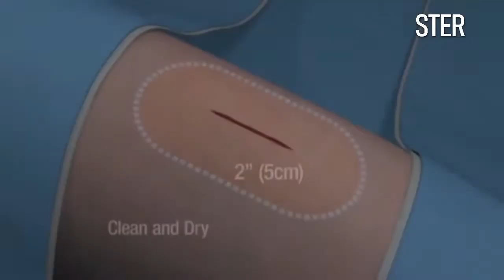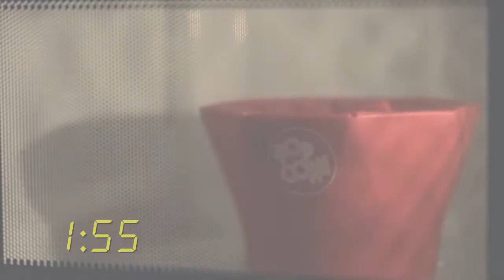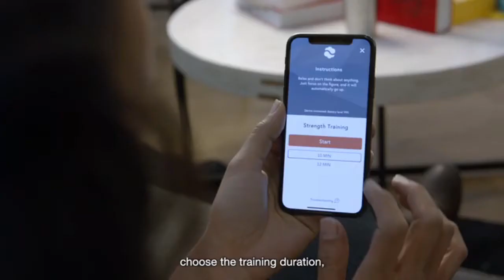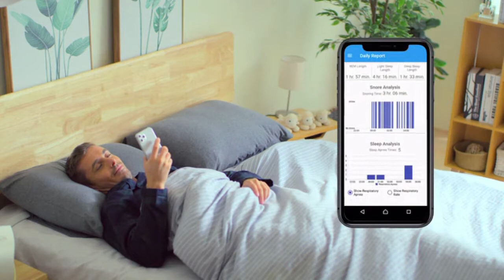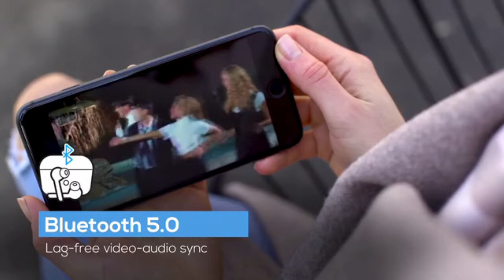Satisfactory Gadgets That Provide Comfort in Life | Ease yourself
Look People you need some serious COMFORT in life. Get out of your Stressful mode and get some GOODSLEEP!!